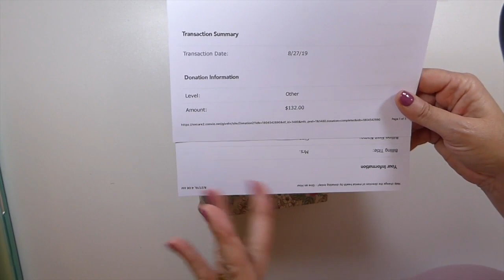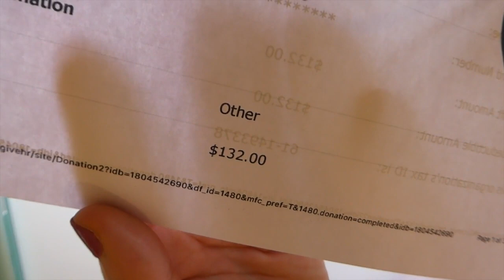Giveaway Results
Favorite Supplies List